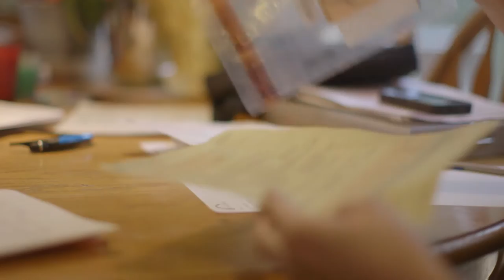An Unlikely Partnership: Strengthening Families Touched by Incarceration (audio description)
"An Unlikely Partnership" is a film about the impact that parental incarceration has on children and families left behind. It features an innovative partnership in Washington State between the Department of Corrections and the Department of Early Learning that seeks to reach this invisible population of children. It is also a film about how investment in strong, nurturing parent-child relationships can be a powerful motivator to reduce recidivism and keep parents from re-offending. Intriguingly, it is also a story about how the most unlikely of partners can come together around a shared agenda for the safety and wellbeing of children, and create remarkable results.